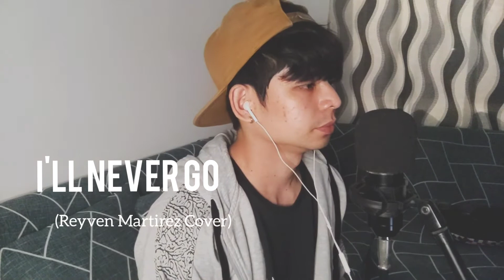Reyven Martirez - I'll Never Go (Cover)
Namiss ko to ❤️🎤🎶